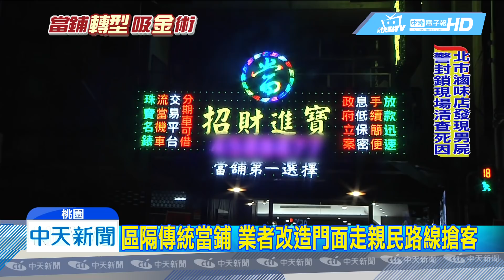20180724中天新聞 超另類！ 當鋪宛如咖啡廳 擺脫傳統形象吸客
一般民眾對當鋪的印象，通常都是陌生有距離感，但就有業者看準這一點，打造了另類當鋪，典雅裝潢加上明亮燈光，讓你訪佛置身咖啡廳一樣，業者甚至在店內，擺上鋼鐵人模型，歡迎路過民眾入內拍照打卡，藉此吸引潛在客戶，在有需要的時候，就會想起他們這家另類當鋪。